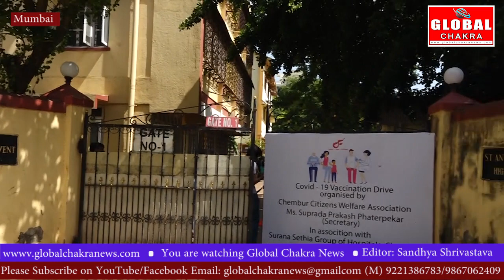Ex Corporator Suprada Phaterpekar organised Vaccination Drive at Chembur gets huge response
विधायक प्रकाश फातरपेकर, पूर्व नगरसेविका सुप्रदा फातरपेकर और चेंबूर सिटिज़न्स वेलफेयर एसोसिएशन द्वारा चेंबूर के सेंट एंथोनी स्कूल में आयोजित वैक्सीनेशन ड्राइव को मिला अच्छा प्रतिसाद

MLA Prakash Phaterpekar, Ex Corporator Suprada Phaterpekar organised and Chembur Citizens Welfare Association Vaccination Drive at Chembur gets huge response